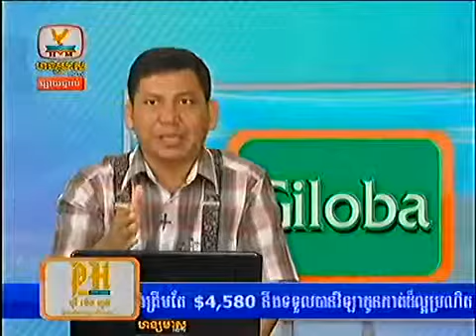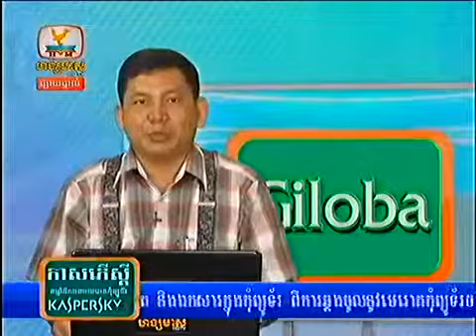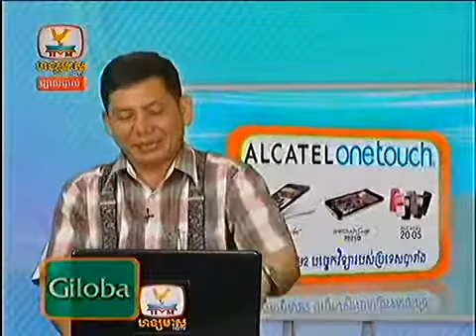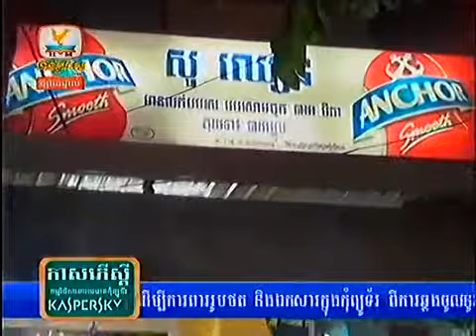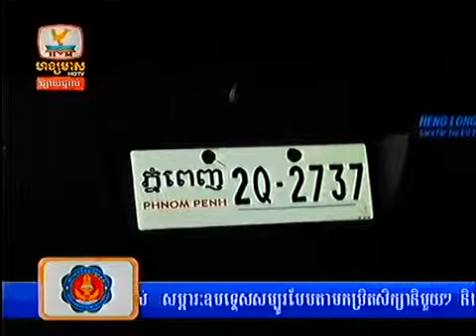Khmer News Live on Hang Meas HDTV on September 18, 2013 - Part6/8